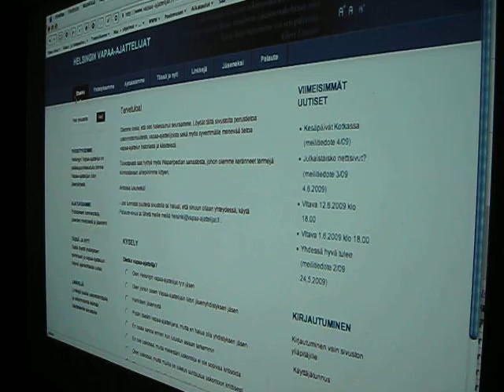Uudet sivut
Uudet sivut julkaistuna.